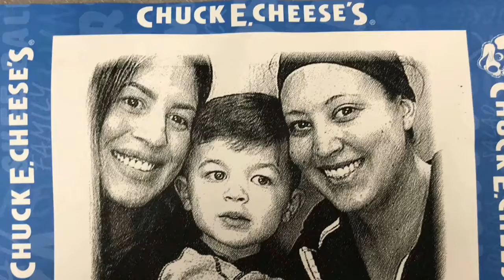Chuckie Cheese With Mommy And Ecko